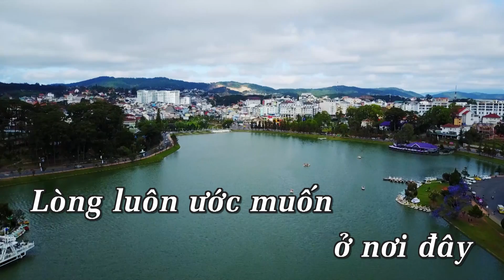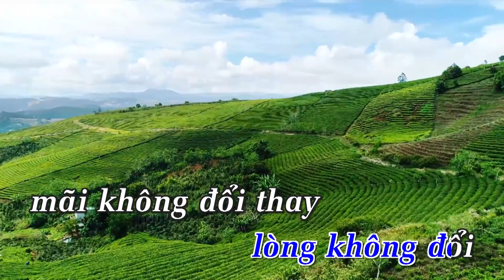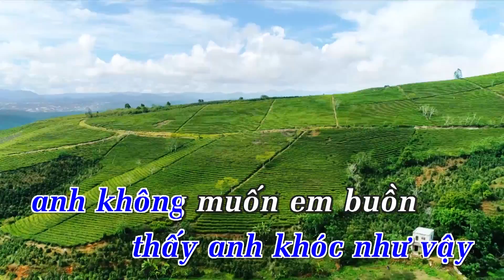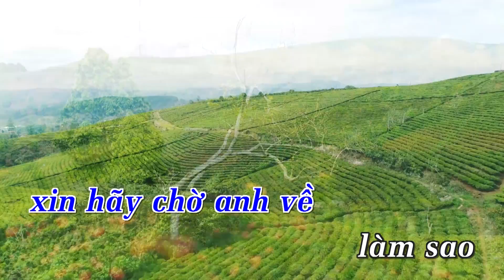KARAOKE Nhạc Trẻ 2018 | Không Muốn Em Phải Khóc (Remix) - Khánh Đơn | Beat Chuẩn